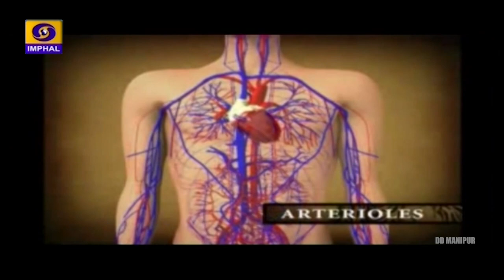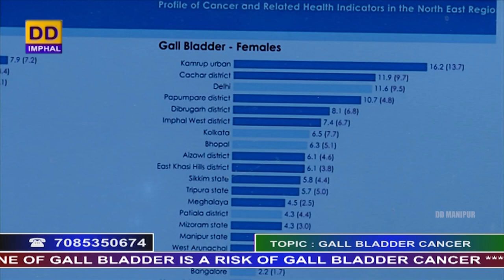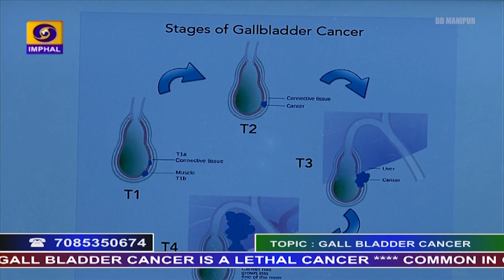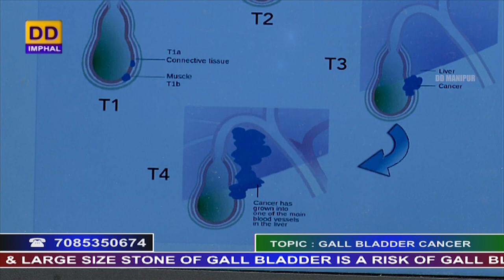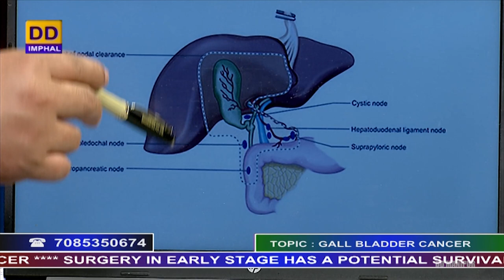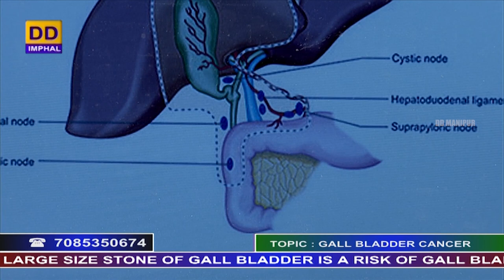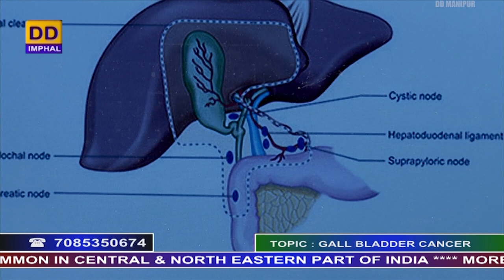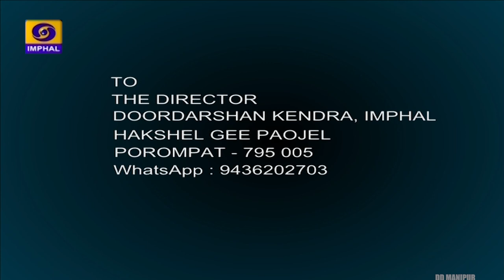HAKSHELGI PAOJEL | Gall Bladder Cancer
DD MANIPUR PRESENTS HAKSHELGI PAOJEL

Episode - 349

TOPIC : Gall Bladder Cancer

Expert - Dr. Dhanabir Thangjam
Consultant Surgical Oncologist
American Oncology Institute
At Babina Speciality Hospital

Anchor : K. Girija